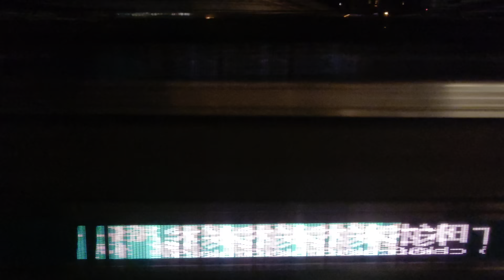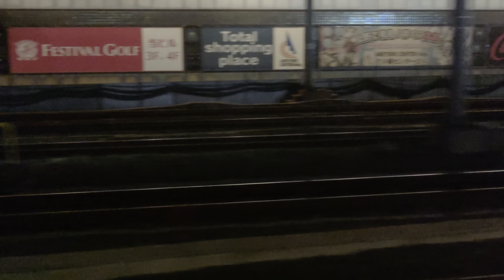誰も得をしない 特急ときわ87号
品川から乗車。
上野出発まで。
安定のスマホ撮影。